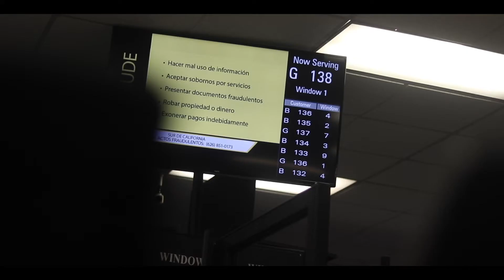Family is Forever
cherish the moments you share.
19 years of living my journey has only started

My Gear!
Lens 1
Lens 2